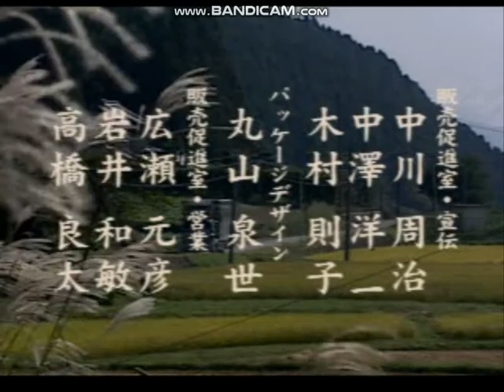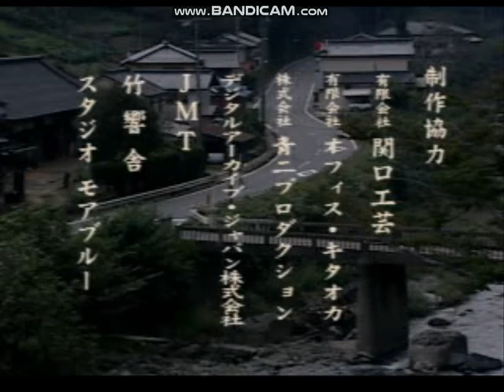アートカミオン ＃３４